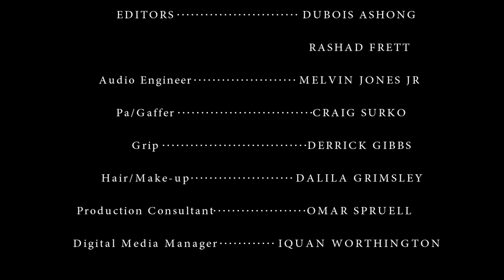Jackson & Lewis - Episode 1 - "Bad Boys"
Jackson & Lewis, 2 contract killers, bring their newly hired camera man on a mission that doesn't go over too well.

Created/Written/Directed by Pierre M. Coleman
Starring: Omar Scroggins, Dee Martin, Safiya Grimsley
Executive Producer: Omar Scroggins
Producers: Pierre M. Coleman, Safiya Grimsley
Associate Producers: Rashad Frett, DuBois Ashong, Kaylan Jones, Melvin Jones

Episode 2 Premieres March 4, 2013